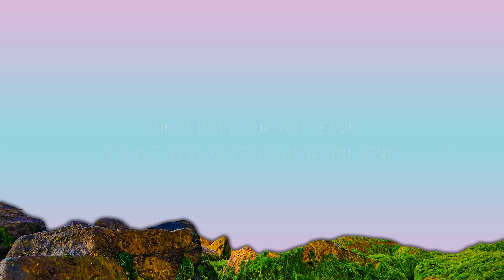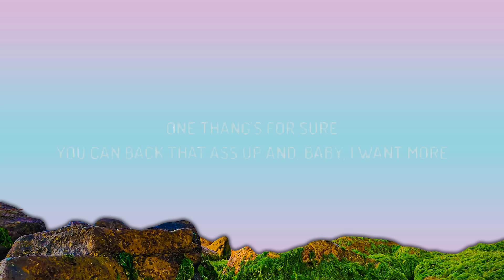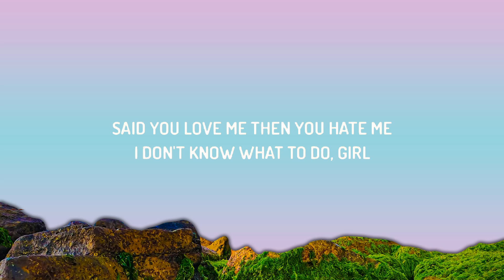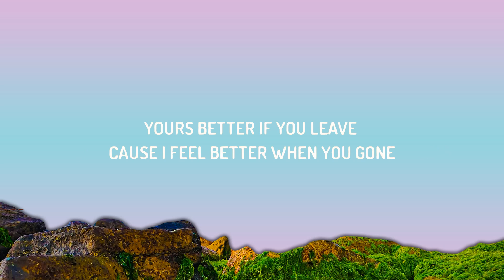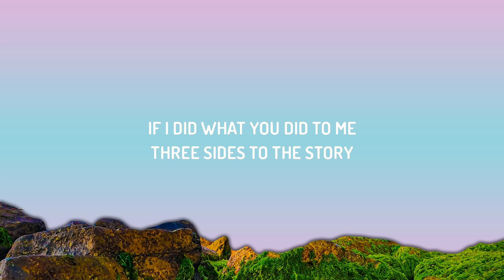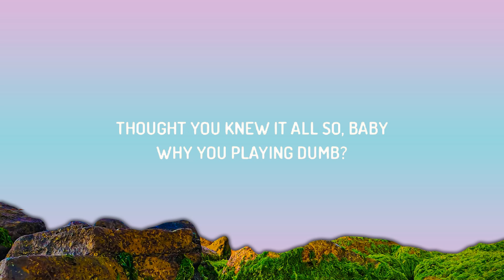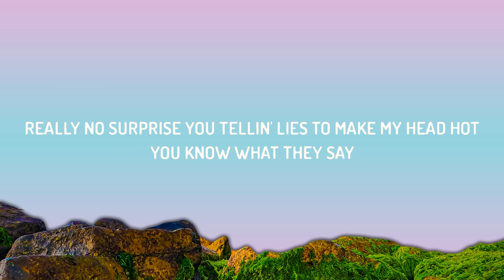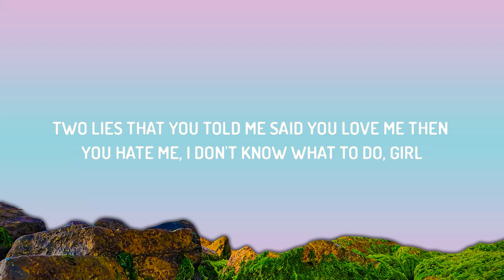24KGoldn - 3, 2, 1 (Lyrics) | 25mins Lyric/Letra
24KGoldn - 3, 2, 1 (Lyrics)  | 25mins Lyric/Letra
 24KGoldn - 3, 2, 1 (Lyrics)  | 25mins Lyric/Letra
 24KGoldn - 3, 2, 1 (Lyrics)  | 25mins Lyric/Letra
♫ 24KGoldn - 3, 2, 1

(Lyrics:)

[Chorus]
Three sides to the story
Yours and mine, and the goddamn truth, girl
Two lies that you told me
Say you yêu me, and you hate me, I don't know what to do girl
One thing for sure, you can back that ass up and baby I want more
But I need to know, can you make me a promise to always be honest

[Verse 1]
Fucked up, you put my heart in a headlock
Usually it’s me that only want to make the bed rock
Stuck up, like a robbery with red dots
Really no surprise you tellin' lies to make my head hot

[Pre-Chorus]
You know what they say (They say)
Every dog has his day, every bitch want to play with me (Whoo, whoo)
You should be ashamed
'Cause I would feel the same if I did what you did to me

[Verse 2]
Started with a kiss, ended with a dub
Better if you leave 'cause I feel better when you gone
Diamonds on my wrist, feelings getting numb
Thought you knew it all, so baby, why you playing dumb?